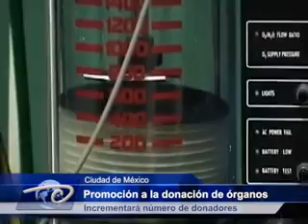Cd de México.- Promoción a la donación de órganos. Incrementará número de donadores.